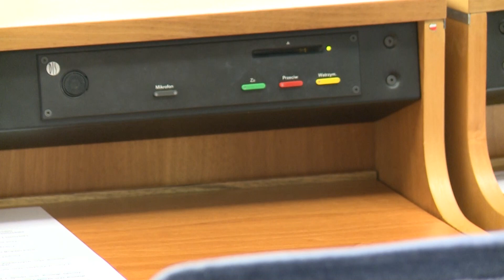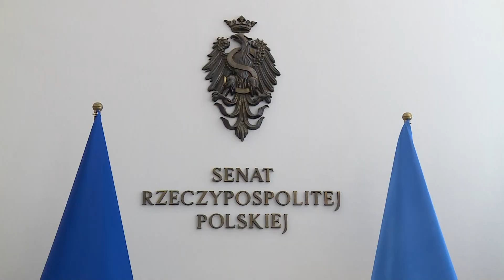Informacje Telewizja Republika 03-08-2022 godz. 13:00 | TV Republika, tvrepublika.pl